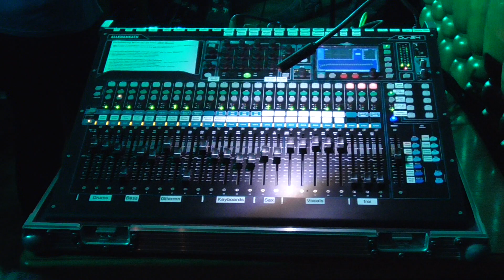Thunderbirds 2018 in München - Proud Mary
Neuhauser Musiknacht, Neuhauser Augustiner